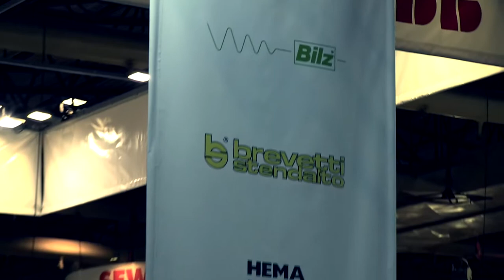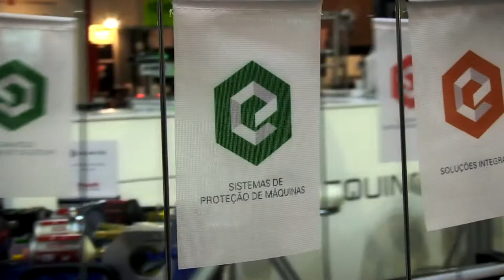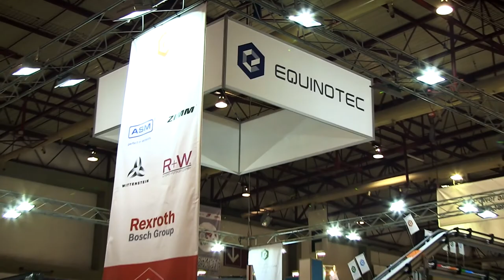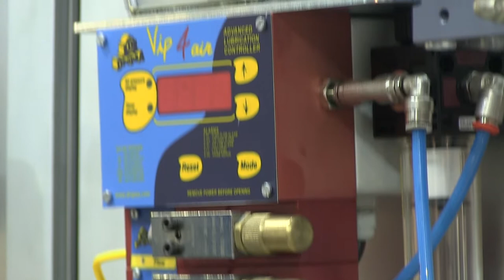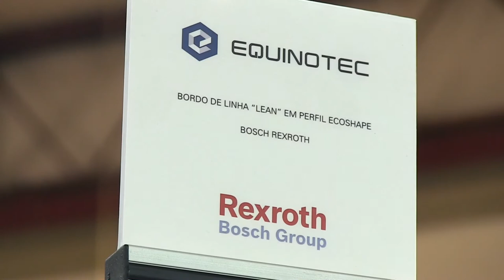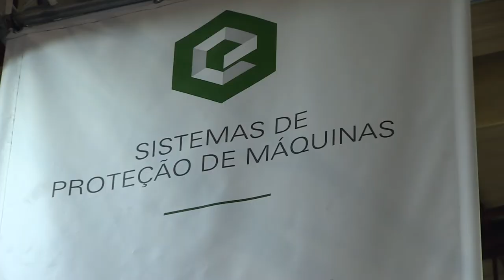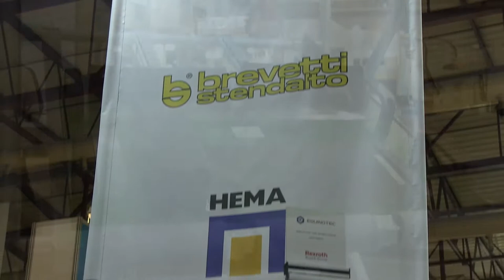Equinotec - EMAF 2014 (full version)